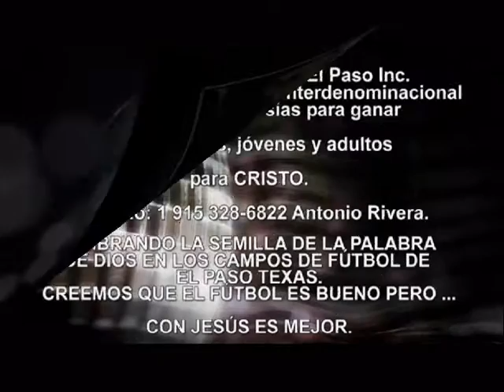POR LA FE - Sermon Cristiano para Jovenes Pastor Antonio Rivera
CHRISTIAN SOCCER LEAGUE EL PASO INC. Es un soporte de ministerio interdenominacional a diferentes iglesias para ganar a los adolescentes, jóvenes y adultos para Cristo.
VIDEOS DE HOY:  música cristiana para jóvenes, música cristiana, canciones cristianas para jóvenes, predicaciones cristianas evangélicas, predicaciones cristianas para jóvenes, predicaciones para jóvenes, predicaciones para jóvenes pentecostales,  predicaciones para jóvenes adultos, predicaciones para jóvenes cristianos evangélicos, predicaciones para jóvenes cristianos, predicaciones para jóvenes evangélicos, predicas juveniles, predica juvenil, sermón Juvenil, sermón para Jóvenes, sermones en video para jóvenes, predicas en video para jóvenes, predicaciones en video para jóvenes, jóvenes para Cristo, sermons for youth, the soccer coaching bible, christian youth groups, sermon series, christian soccer league, christian soccer association, christian soccer camps, csoccernews, christian soccer, youth ministry games, youth group ministry, youth for Christ, christian soccer league El Paso, youth group, church, youth, christian soccer players, christian soccer balls, small groups,